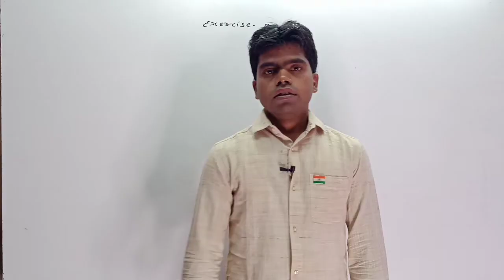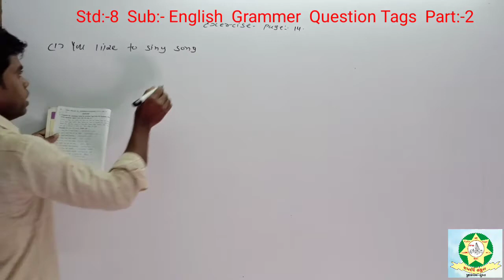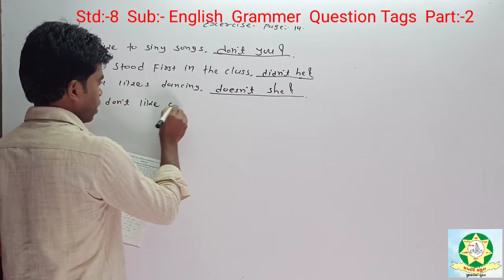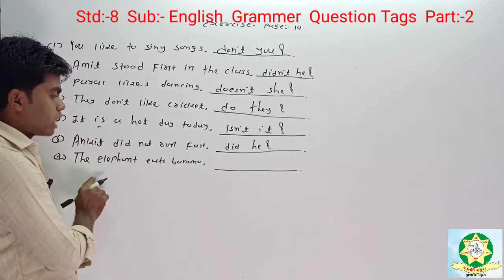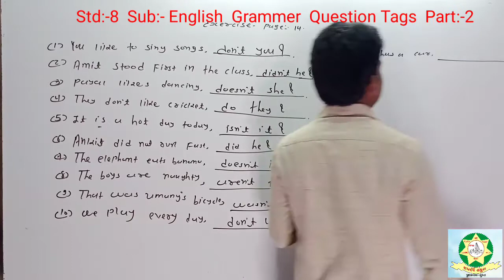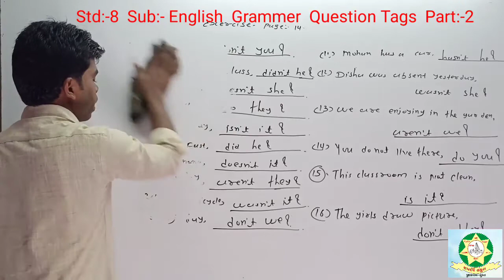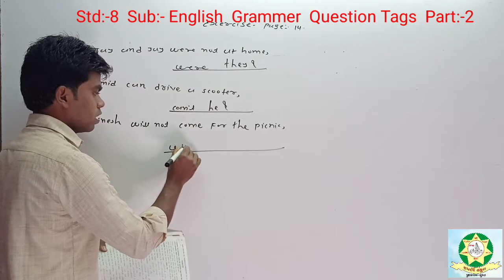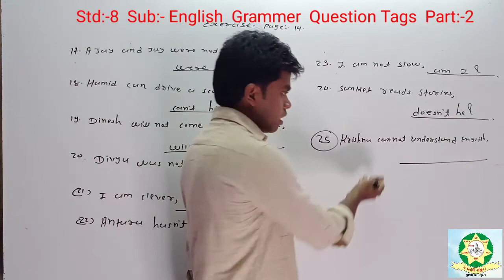Std 8 English Grammer Question Tage Part 2